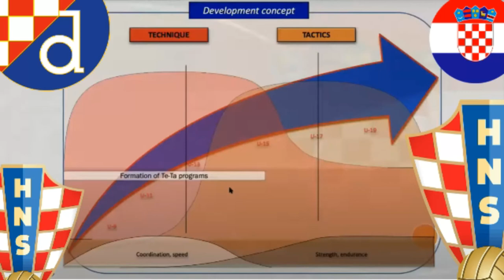Why is DINAMO ZAGREB's ACADEMY so SUCCESSFUL ? 🇭🇷⚽ Their SCIENTIFIC METHODOLOGY explained ! 📚 Ep.2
00:00 - Suspicion towards Talent
1:52 - Science as Cornerstone
5:04 - The Path to the First Team

FUTBOL THERAPIST

Football
Futbol
Fussball